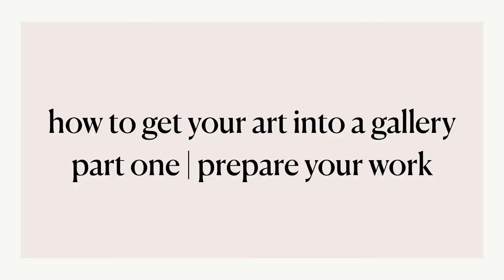Getting your art into an Art Gallery |Part 1| Preparing yourself & your art to approach the Gallery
Today, I'm talking to the artist! So many artist have trouble getting their artwork represented by a gallery. They desire to have their art in a gallery, but have no idea how to approach an art gallery. I initially thought to make this one video throwing in all of my tips. But I thought it would be more beneficial for me to break it down for you over a number of videos. Today we are talking about how to prepare yourself and your art for the approach.

//SUGGESTED VIDEOS
How to become an art collector

This video is part one of giving my perspective on how to get your art into an art gallery.

// M O R I A H A L I S E
I'm Moriah Alise, I am an Art Collector, an art dealer, an art teacher (teaching painting) and an overall art enthusiast. I founded and directed an art gallery in Houston, Texas for nearly 3 years, and gained a ton of experience and knowledge I would love to share with you all.

//F R A M E
frame is art dialogue on all levels. from art market research & my perspective, art culture, to common art talk. as i chose to begin my second gallery, alise gallery, i wanted to embark on a journey that allowed me to have open dialogue with collectors and artist globally that could somehow result in those in the art community learning from one another. its important to be culturally aware as collectors, investors, advisors, artist, and dealers. but whats often missed are the intricacies of the actual speculative, and monetary market, whats behind the culture. lets talk about it!